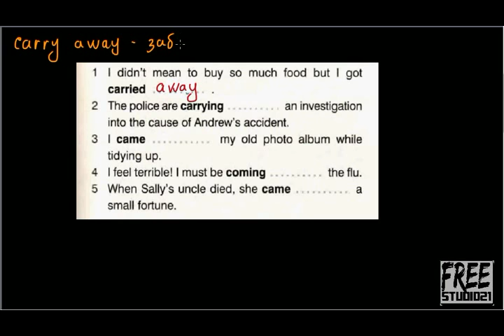Фразовые глаголы | carry и come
Глаголы carry и come в сочетании с различными предлогами. Еще одно упражнение без подсказок.